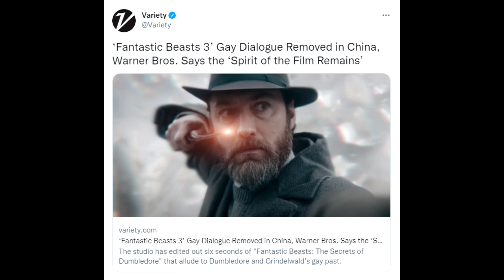WB Censors Fantastic Beasts: The Secrets Of Dumbledore In China - Why It's IMPORTANT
Let's talk about Fantastic Beasts: The Secrets Of Dumbledore being censored in China. This further shows WB's hypocrisy.